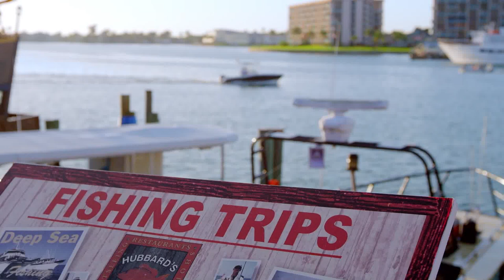Where to Enjoy Great Offshore Fishing in Florida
Take a quick look at Hubbard's Marina in Madeira Beach where you'll find some of the best offshore fishing in Florida.